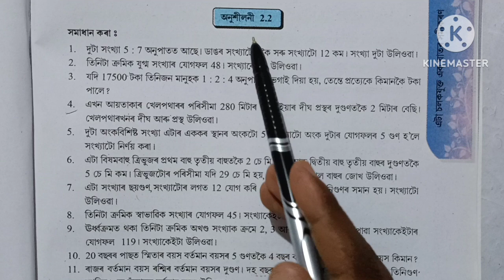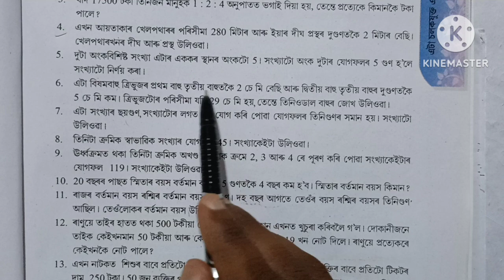Class 8 Maths chapter 2 exercise 2.2 question No 5,6,7,8 Assamese medium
Question No 1,2,3,4

Class 8 Maths chapter 2 exercise 2.2 Assamese medium question answer
class viii maths chapter 2 exercise 2.2 Assamese medium
question No 5,6,7,8
এটা চলকযুক্ত এক ঘাতৰ সমীকৰণ